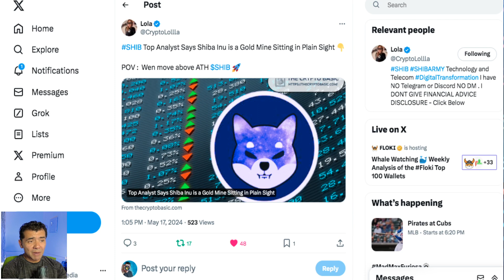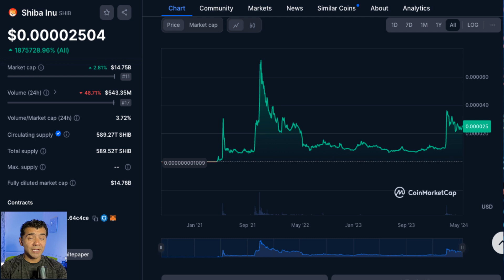SHIB Top Analyst Says Shiba Inu is a Gold Mine Mina de ORO Shiba INU Coin